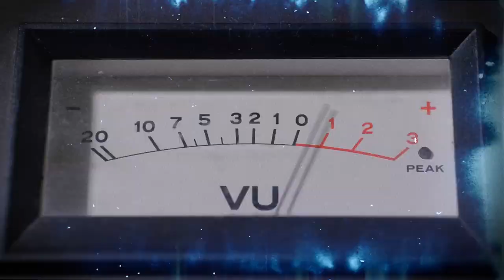GAMA BOMB - SHEER KHAN (OFFICIAL VIDEO)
From the album Sea Savage, out December 4 on Prosthetic Records

Produced by Ben Mumm